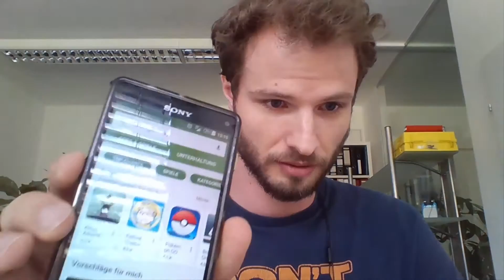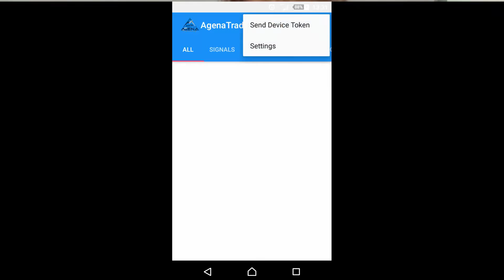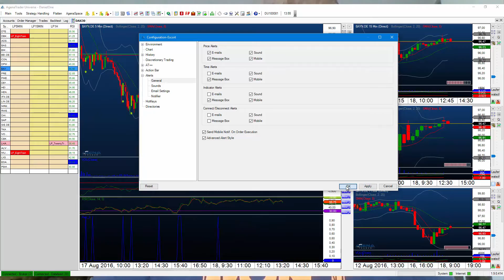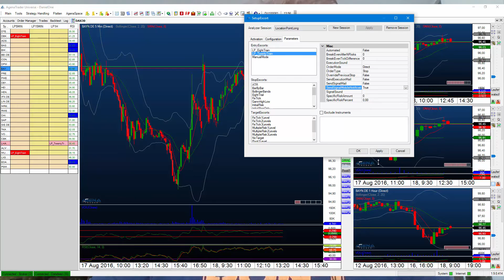AgenaTrader Notifier Mobile APP - Vorstellung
Trading Software AgenaTrader , die ultimative Trading Plattform für Futures, Forex, Aktien und CFD Trading.